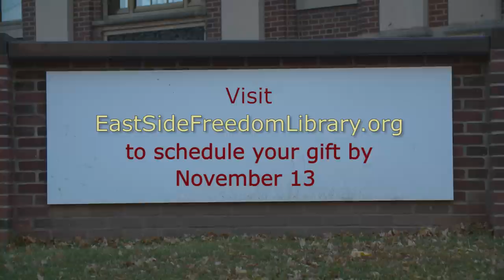East Side Freedom Library needs you to help feel the heat!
Give to the Max Day is November 13, 2014 and we need your help. The work of freedom needs you!